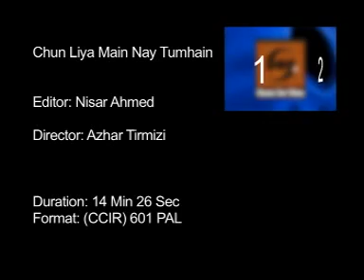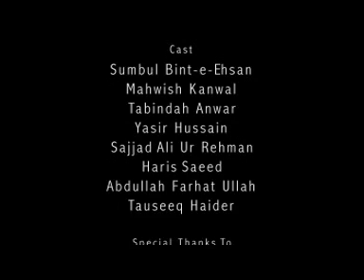Chun lia Tumheen - Motivation for Democracy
FreedomGate Pakistan with the support of Friedrich Naumann Foundation for Freemdom made a video play to motivate the youth to caste their vote and their decisions should be through democratic way.